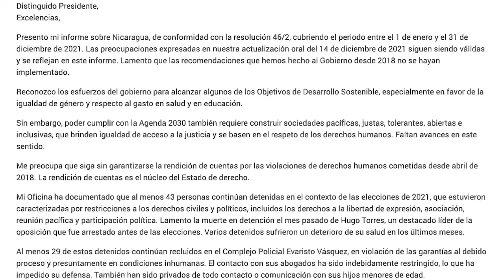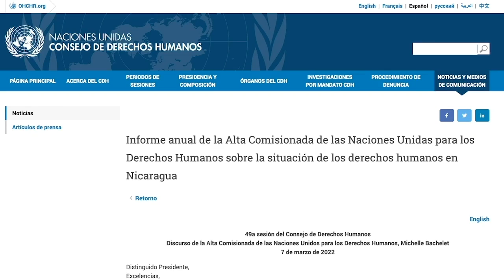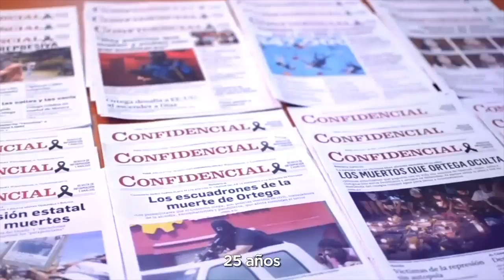Juan Pappier HRW: Hay apoyo en la ONU para investigar violaciones de derechos humanos en Nicaragua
La creación de un mecanismo independiente de investigación, que documente las violaciones de derechos humanos en Nicaragua, es uno de “los máximos niveles de escrutinio” que el Consejo de Derechos Humanos de la ONU, aplicaría al régimen de Daniel Ortega y Rosario Murillo, según Juan Pappier, abogado e investigador de la División para las Américas de Human Rights Watch (HRW).

En una entrevista con el programa Esta Noche, el experto se mostró confiado —a la par que cauto— sobre la aprobación de ese mecanismo para Nicaragua. “No va a ser fácil y vamos a estar justos con los votos, pero somos optimistas de que vamos a lograr que se apruebe”, dijo.

El Consejo de Derechos Humanos de las Naciones Unidas debate propuestas sobre la creación de dicho mecanismo, tras recibir un informe de la alta comisionada de la ONU para los DD. HH., Michelle Bachelet, donde denunció que en Nicaragua se continúan violentando los derechos humanos y pidió “medidas adicionales para fortalecer la rendición de cuentas” del Estado nicaragüense.